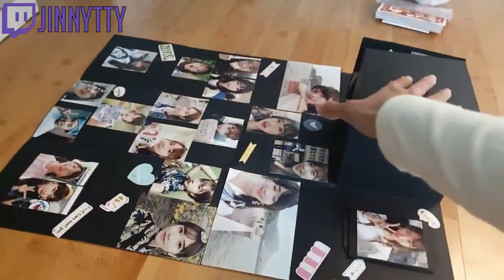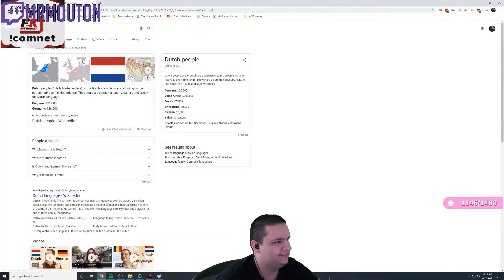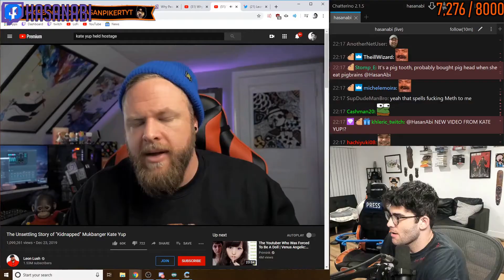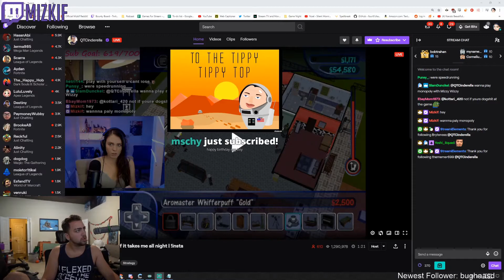TOP "Just Chatting" CLIPS OF THE DAY #93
Compilation of Top Just Chatting clips of the day

Clips used:
#0:11# Jinnytty
#1:11# Mizkif
#1:55# Jinnytty
#2:47# Dkane
#3:35# Nmplol
#3:53# Mrmouton
#4:11# Xqcow
#4:41# Vansamaofficial
#5:42# Quarterjade
#6:10# Mizkif
#6:30# Hasanabi
#6:52# Exbc
#7:07# Jinnytty
#7:37# Xqcow
#8:37# Jinnytty
#9:01# Mizkif
#9:30# Mizkif
#10:01# Amouranth